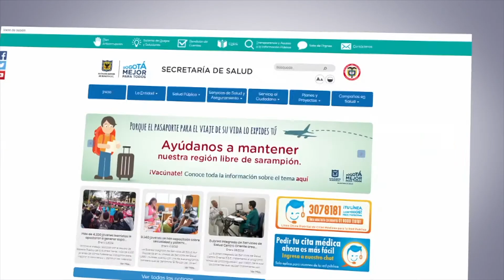Ágilinea - ventanilla única de trámites y servicios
Video de Federico Ramirez -OAC